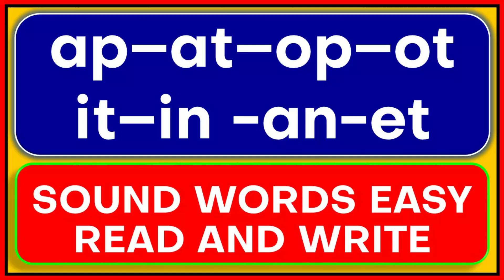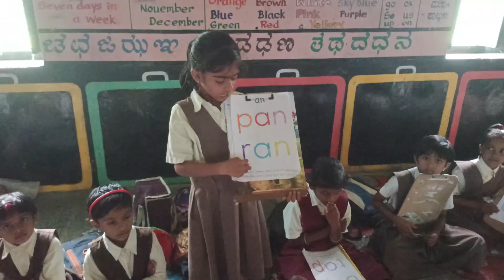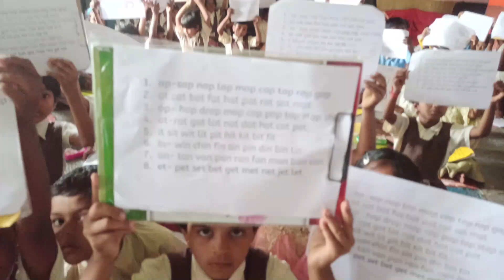AT-AP-OT-OP-IT-EN-IN-AN. SOUND WORDS EASY READ AND WRITTING ಮಕ್ಕಳಿಗೆ ದಿನಕ್ಕೊಂದು ಹೊಸ ಕಲಿಕಾ ಚಟುವಟಿಕೆ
AT-AP-OT-OP-IT-EN-IN-AN. SOUND WORDS EASY READ AND WRITTING